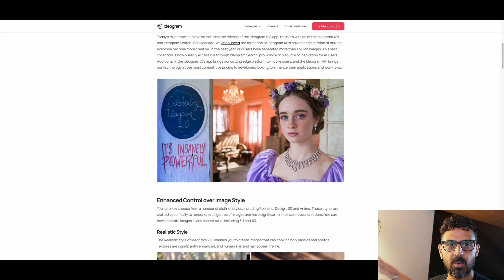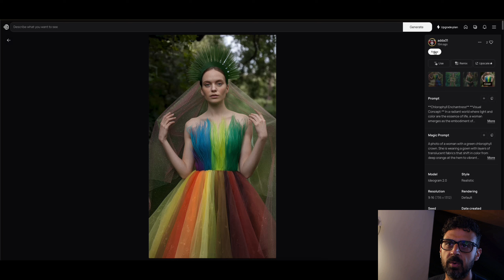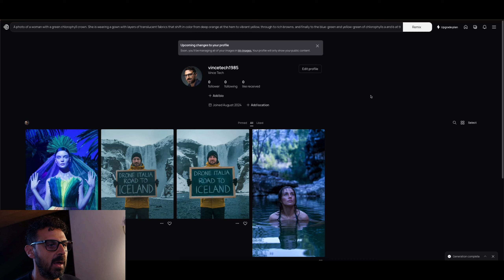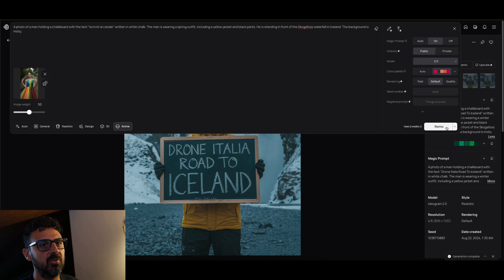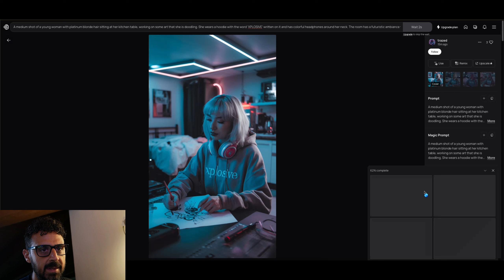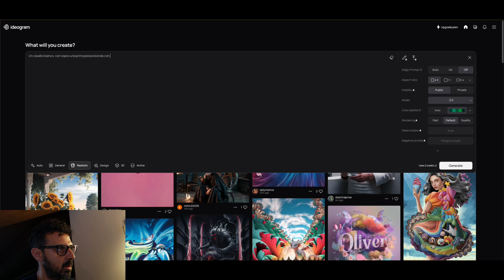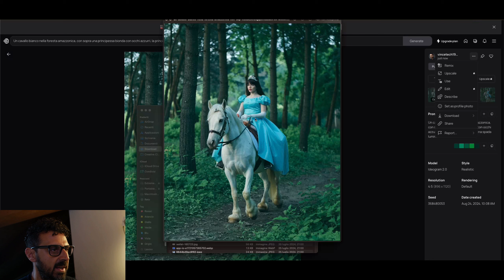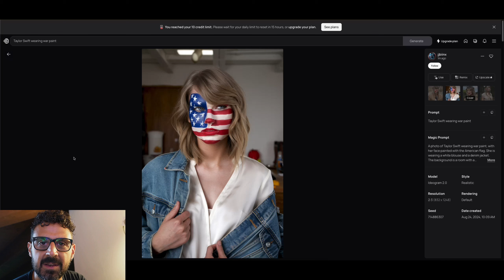IDEOGRAM 2.0 la migliore AI per le IMMAGINI? Tutorial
LA MIGLIORE MUSICA PER I TUOI VIDEO:
📻 Vuoi 2 mesi di musica GRATIS con ARTLIST? Clicca qui